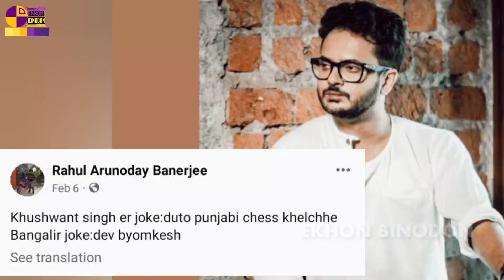দেবের ব্যোমকেশে সত্যবতী বলিউড এই অভিনেত্রী | Durgo Rahasya Dev | Mouni Roy bengali movie Byomkesh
দেবের ব্যোমকেশে সত্যবতী বলিউডের মৌনী রায় || Durgo Rahasya Dev || Mouni Roy bengali movie Byomkesh।

In this video :- bollywood actress mouni roy will play satyabati and ambarish bhattacharya as ajit character in dev's upcoming byomkesh project.

Cover Topic 👇👇
dev upcoming movie durgo rahasya
dev as byomkesh bakshi
ব্যোমকেশের ভূমিকায় দেব
bengali hero dev upcoming movie
mouni roy dev's byomkesh bakshi
বলিউড অভিনেত্রী মৌনী রায় বাংলা সিনেমা
mouni roy bengali movie
ambarish bhattacharya bangla movie
dev mouni roy movie
mouni roy dance bangla dance
birsha dasgupta movie
dev bengali movie 2023
bangla entertainment
dev byomkesh bakshi update
bengali movie update
ekhon binodon
tollywood bangla news